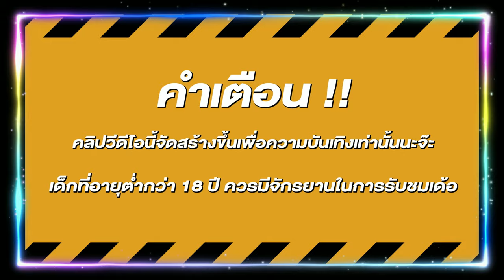สล็อต สล็อตพีจี สล็อตpg เว็บสล็อตแตกง่าย สล็อตแมว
สล็อต,สล็อตpg,สล็อตพีจี,พีจีสล็อต,สล็อตเว็บตรง,สล็อตแตกง่าย,เว็บสล็อตแตกง่าย,สูตรสล็อตpg,สูตรสล็อต,สล็อตค่ายpg,เว็บตรง true wallet,สล็อตทุน100,สล็อตทุน50,pgทุน100,pgสล็อต,pg สล็อต,สล็อตทุนน้อย,สล็อตเว็บตรงแตกง่าย,สูตรสล็อต pg,สล็อต เว็บ ตรง,สล็อต เว็บตรง,pgทุน50,pgทุน20,สล็อตทุน20,ยูสใหม่แตกง่าย,สล็อตน่าเล่น,สมัครสล็อตเว็บตรง,เว็บตรงไม่ผ่านเอเย่นต์,เว็บตรงของแท้,สล็อตวอเลท,สล็อตแตก,สล็อต pg,สล็อตแมว,แมวpg,แมวพีจี,สล็อตแมวpg,สล็อตเกมแมว,slotแมว,pgแมว,แมวสล็อต,สล็อต แมว,แมวทองpg

🎮 ไฮไลท์            00:00
🎮 คำเตือน           00:25
🎮 สล็อตแมว        04:20
🎮 จบคลิป            05:10